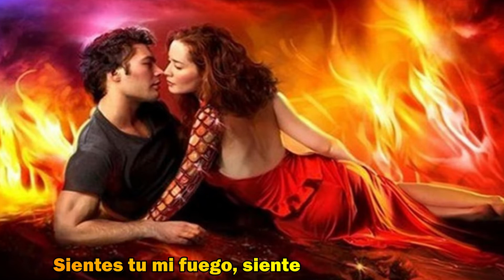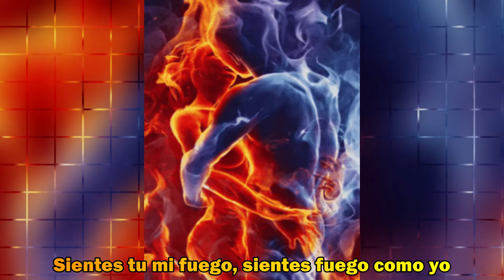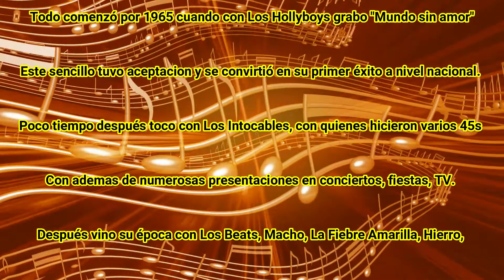OSCAR OLANO Algo Arde 1972/ Version Original 1971 Something's Burning Morris Mac Davis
Version Original 1971 Something's Burning Morris Mac Davis

ALGO ARDE 1971

Estoy contigo mientras duermes
Puedo sentir tu aliento joven
Tomo tus manos con ternura
Quiero que sientas mis latidos
El sueño escapa de tus ojos
Es tu sonrisa como el día
Y lo siento aquí
Sientes tu mi fuego
Sientes fuego como yo
Sientes, sientes fuego, fuego
/// Algo arde ///
Creo que es amor

El sol se quema lentamente
Y esta tu cuerpo junto al mío
Estoy seguro que lo nuestro
Ha de crecer eternamente
Mis manos rozan tus mejillas
Y otra vez el fuego llega

OSCAR OLANO
Nació un 23 de febrero de 1947, en el Puerto de La Unión.
Su padre tocaba guitarra, violín y mandolina y además cantaba.
Todo comenzó por 1965 cuando con Los Hollyboys grabo "Mundo sin amor"
Este sencillo tuvo aceptación y se convirtió en su primer éxito a nivel nacional.

Poco tiempo después toco con Los Intocables, con quienes hicieron varios 45s Con además de numerosas presentaciones en conciertos, fiestas, TV.
Después vino su época con Los Beats, Macho, La Fiebre Amarilla, Hierro, Los Kiriaps, La Banda de Tilo Páiz, Scorpio, y canto al final con Ángel Gutiérrez. y su grupo antes de partir para Suiza en 1980.

BIOGRAFIA EN LA DESCRIPCION DEL VIDEO